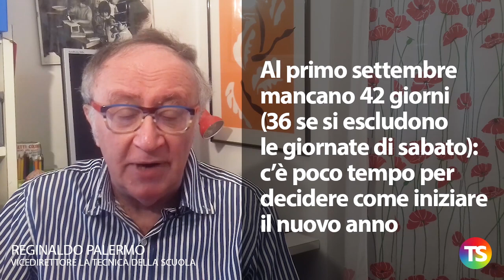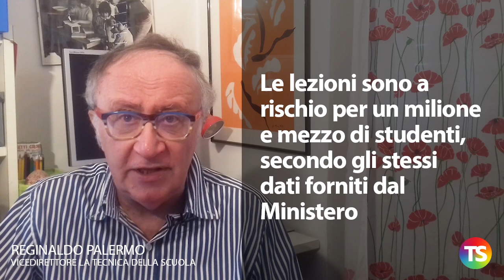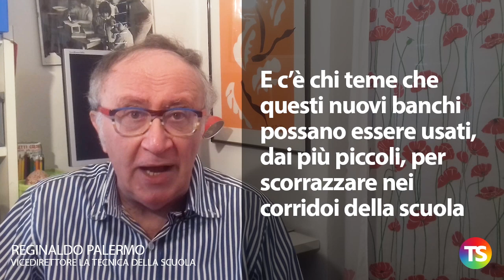Mancano 40 giorni al nuovo anno, troppi problemi ancora da risolvere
– Al primo settembre mancano 42 giorni (36 se si escludono le giornate di sabato): c’è poco tempo per decidere come iniziare il nuovo anno
– Un problema decisivo riguarda gli orari: come si potrà garantire il tempo pieno alla scuola dell’infanzia e alla primaria?
– Gli USR stanno raccogliendo i dati sugli spazi disponibili nelle scuole e in altre sedi e la Ministra stessa sta incontrando gli USR
– Ma non basterà trovare locali: ci vorranno anche insegnanti e collaboratori scolastici, e ne serviranno davvero tanti
– Il Decreto Rilancio mette una pezza autorizzando l’assunzione di 50mila docenti e Ata, ma forse non basteranno
– Le lezioni sono a rischio per un milione e mezzo di studenti, secondo gli stessi dati forniti dal Ministero
– Le necessità saranno maggiori in alcune aree e inferiori in altre e in molte regioni le graduatorie non presentano una adeguata disponibilità di docenti
– I Comitati territoriali di “Priorità alla scuola” scendono oggi in piazza in molte città italiane per chiedere che la scuola riprenda a pieno ritmo
– Intanto il Commissario straordinario Arcuri sta procedendo agli acquisti di arredi e dispositivi di protezione
– I numeri sono imponenti: serviranno milioni di mascherine tutti i giorni e milioni di banchi monoposto di nuova generazione
– E c’è chi teme che questi nuovi banchi possano essere usati, dai più piccoli, per scorrazzare nei corridoi della scuola
– Non si parla più di fare lezione in musei, teatri e biblioteche, ma c’è già chi dice che ci vorrà un decreto per stanziare ancora altri soldi.